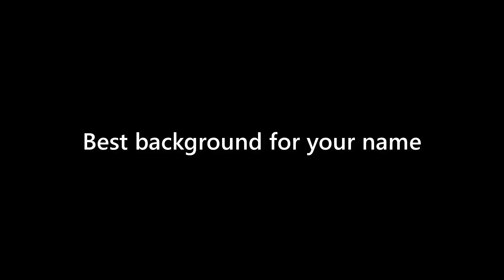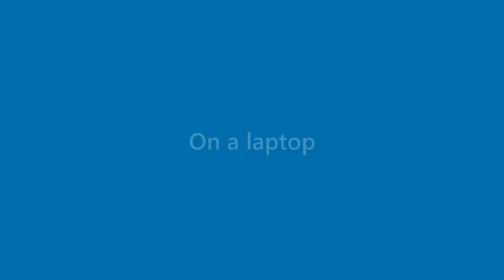Ryleigh Odom - appearance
Name Look - Ryleigh Odom - appearance. In this video we present "Ryleigh Odom" name look and feel in various scenarios.
This video will cover:
How does "Ryleigh Odom" look as a personal letterhead?
How does "Ryleigh Odom" look on a business card?
How does "Ryleigh Odom" look on a computer/laptop screen?
How does "Ryleigh Odom" look with different background colors?
How does "Ryleigh Odom" look with various fonts?